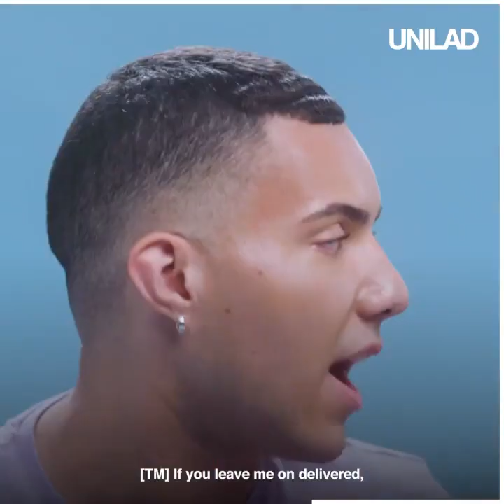New dankest meme 2022